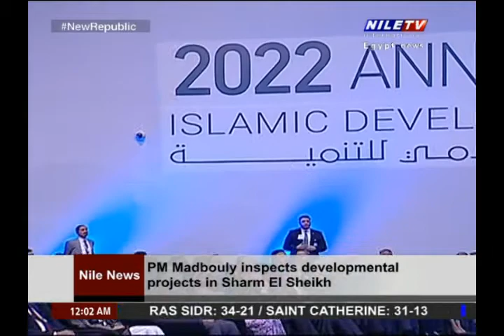Panorama 12 am 3 6 2022